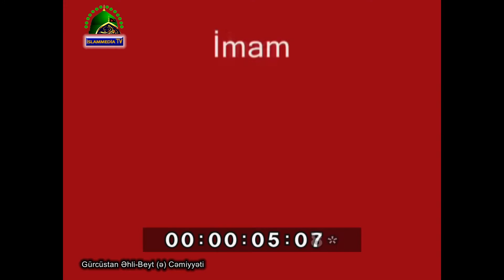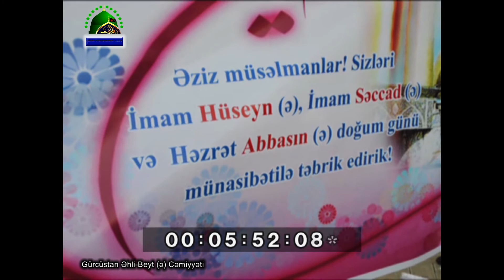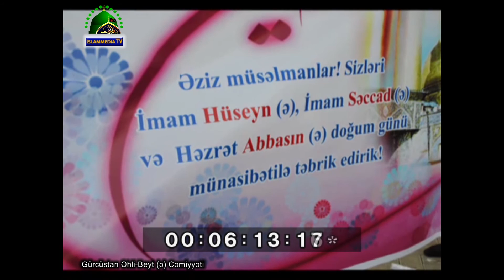su aksiyasi Gurcustan Marneuli seheri 05 06 2014